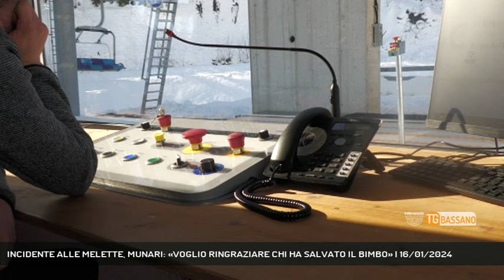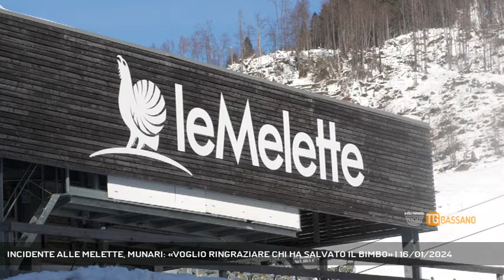INCIDENTE ALLE MELETTE, MUNARI: «VOGLIO RINGRAZIARE CHI HA SALVATO IL BIMBO» | 16/01/2024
TG Bassano del Grappa 16/01/2024 - GALLIO - E intanto il sindaco di Gallio dopo l'incidente alle Melette, che ha visto un bimbo di 7 anni precipitare dalla seggiovia, vuole ringraziare chi é intervenuto prontamente, evitando il peggio.  || Sono state ore di apprensione dopo l'incidente di domenica alle Melette, quando un bimbo di 78 anni è scivolato dalla seggiovia ed è precipitato sulla strada sottostante.E' stato grazie all'intervento di una persona che sedeva accanto a lui e dei tecnici della cabina di comando, se non si è verificata una tragedia.Intanto, come già detto, la procura ha aperto un'inchiesta. I carabinieri stanno svolgendo le indagini. E c'è chi chiede se non sia il caso di posizionare reti di protezione sotto la seggiovia. - Intervistati EMANUELE MUNARI (Sindaco Gallio) (Servizio di Vanessa Banzato) - Segui Rete Veneta anche sul digitale terrestre! Visita il sito